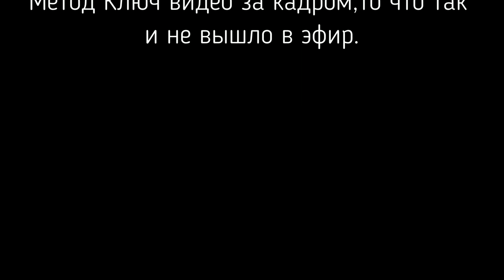Константин Михайлов- Метод Ключ, за кадром. Хасай Алиев. Метод Ключ.